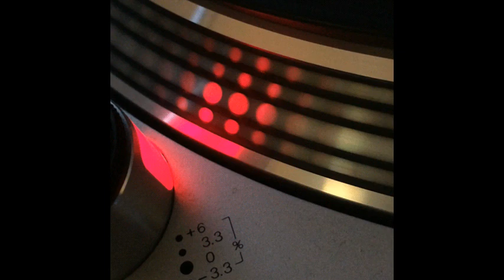Ravebase - To The Beat You'll - 1994